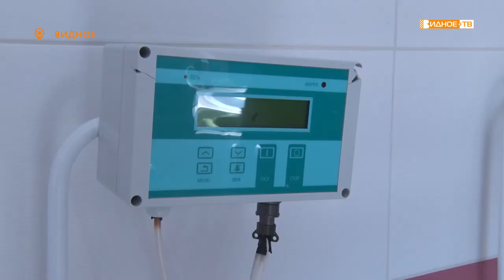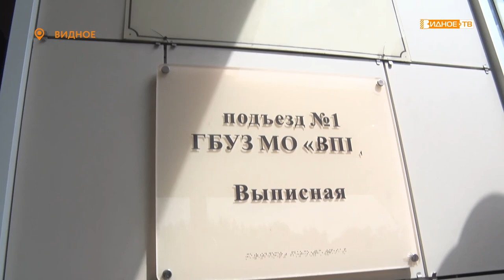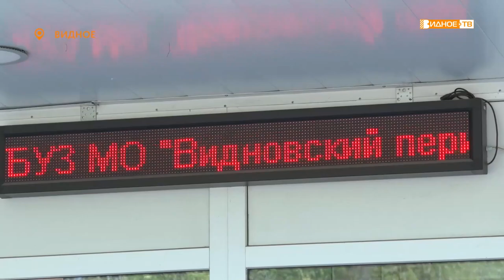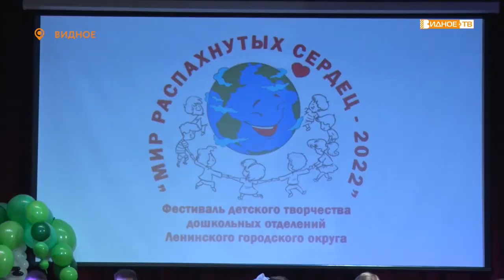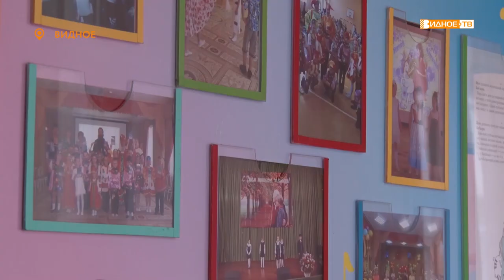Новости телеканала Видное-ТВ (01.06.2022 - среда)